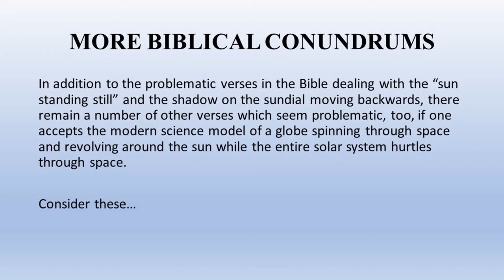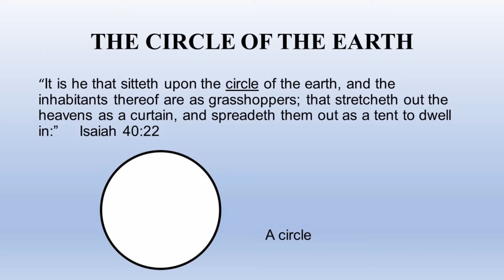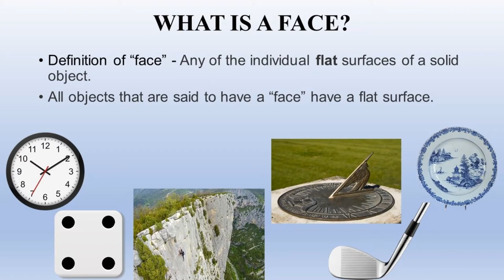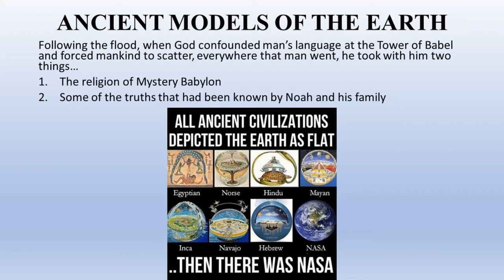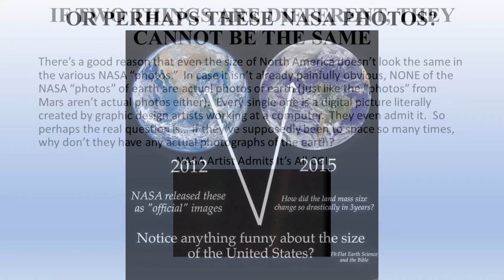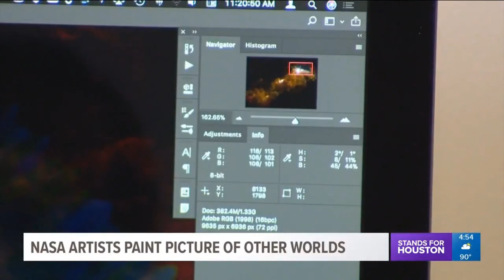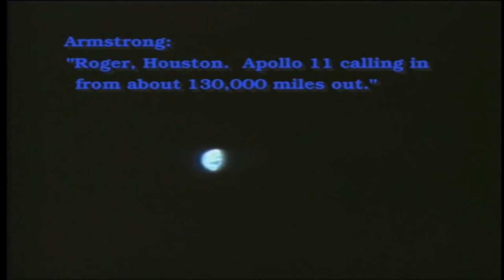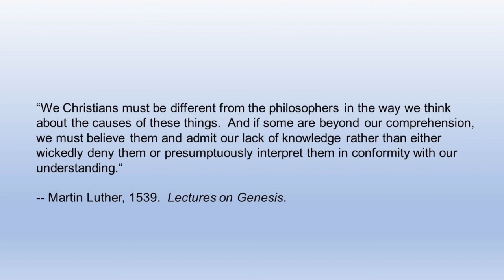Biblical Cosmology Part 4 of 8 "This Place We Call Home"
This episode of the series takes a frank look at numerous passages of Scripture which contain anomalies which make no sense when viewed through the lens of modern secular cosmology.  Then, with a literal reading of Scripture and some basic linguistic studies, a very different picture of the earth begins to take shape... one in which all of the "problem" passages of Scripture presented earlier seem to disappear.  What you discover may shock you.

This series was presented by Ray McBerry, Pastor of Pinnacle Baptist Church.